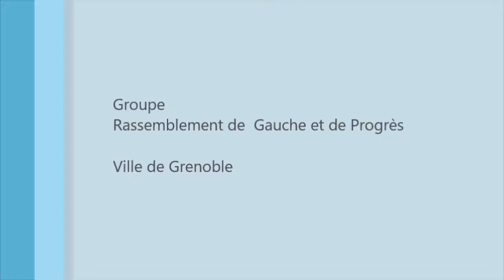Conseil Municipal du 10 avril 2017 délibération de principe cession terrain Jérôme SAFAR